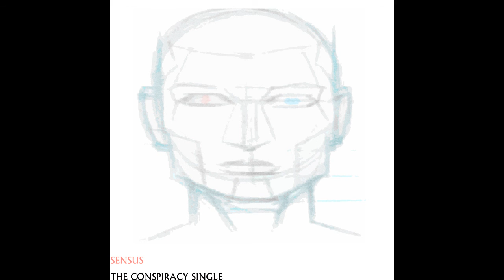Sensus - The Conspiracy (Single)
Always leave a like a smile and a comment if you like the songs!

Sensus is a Mellow Alternative Rock band by the indiviual Jorn van der Veen from The Netherlands, what this means is that the music is more focused on feelings than logic, mostly less dictated by rhythm and more dictated by the feeling of the writer/musician.
Sensus is working on the Firefly EP and the Cargoplane EP which both can be found on the youtube channel 'SensusOfficial''

Songs of the Firefly EP:
Sensus - The Sunrise in Africa
Sensus - Cave
Sensus - Got to Go
Sensus - Ode to Adalais (Ode to Alice)
Sensus - Three Two One (Were gone)

and the Singles: The Conspiracy and the things i dont know

Sensus is mostly inspired by his own life experiences and the following bands
Coldplay,Travis,Radiohead,2DoorsCinemaClub,The Script,Tears for Fears and Watsky